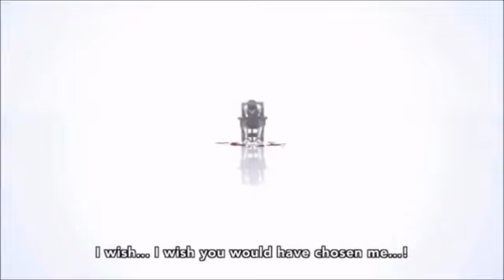Just Another Love Song.. (Prod. Zeeky Beats) 2017 AmV